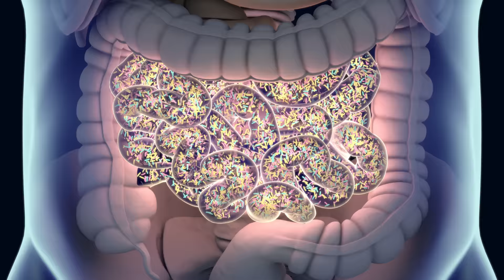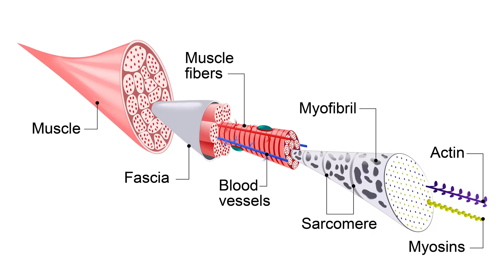Flesh Eating Bacteria that is killing more people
🚨 URGENT HEALTH ALERT 🚨
In recent times, there has been a significant rise in flesh-eating bacteria (Vibrio Vulnificus) cases, especially during the warm months of July, August, and September. The CDC has issued a national health alert to spread awareness about this severe health risk.

This video aims to educate viewers on how to protect themselves from this potentially fatal bacteria, primarily found in coastal waters, which has recently caused serious infections and fatalities in states like Connecticut, New York, and North Carolina.